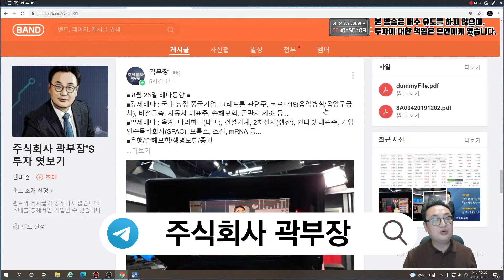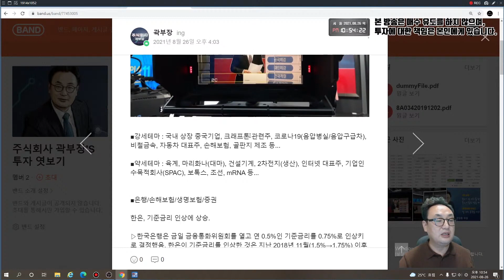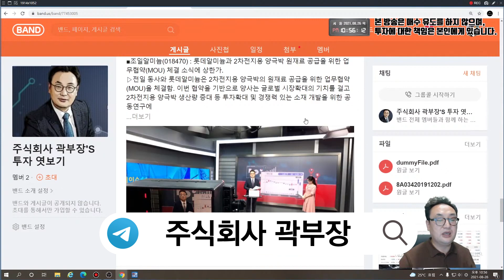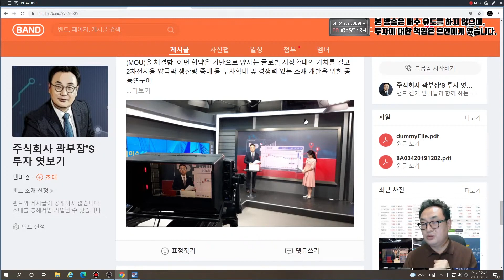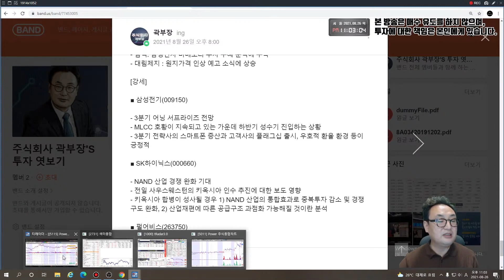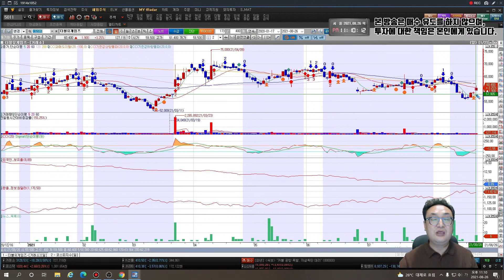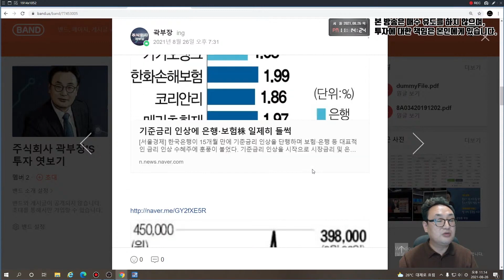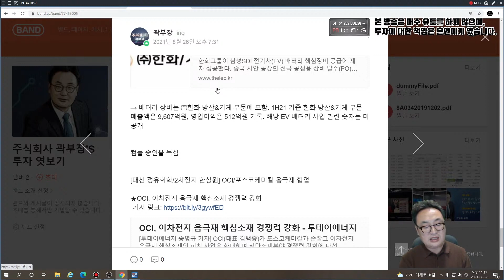곽부장의 강세업종·특징주ㅣ수소차 관련주ㅣ보험·은행주ㅣ삼성전기ㅣLG이노텍ㅣ폴더블폰 관련주ㅣ엔씨소프트ㅣ펄어비스ㅣ더블유게임즈 등